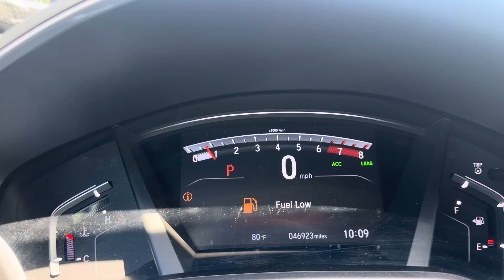2019 Honda CR-V EX-L